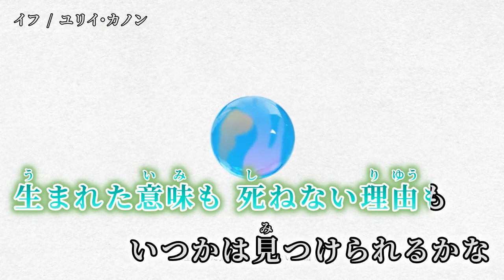【ニコカラ】 イフ 【off vocal】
「イフ」 初音ミク / ユリイ・カノン のカラオケを作成しました。

曲：ユリイ・カノン 様

Mixing & Mastering Engineer：増位淳平 様

Director, Illustrator, Composite：あわしま 様

Animator：1024 様

Background Artist (背景)：No.734 様

Background Assistant：kee 様

Logo Designer：yuka fujii 様

Project Manager: Iori Majima 様